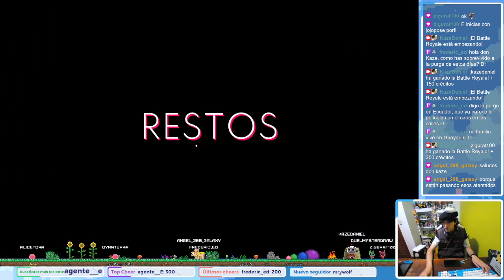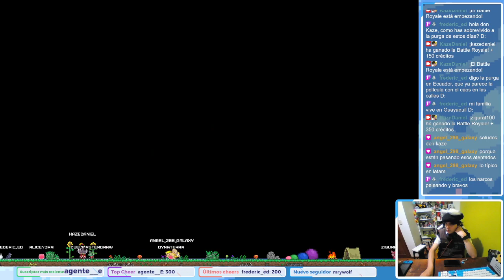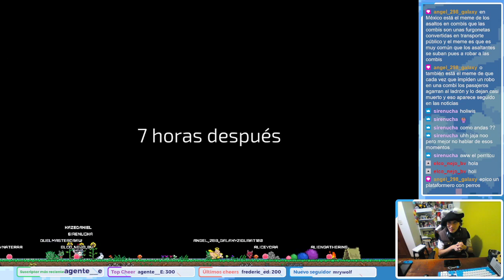Probando Juegos - SpiderHeck, HAAK, Space Tail: Every Journey Leads Home y Quriocity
Stream realizado el 2 de Noviembre del 2022